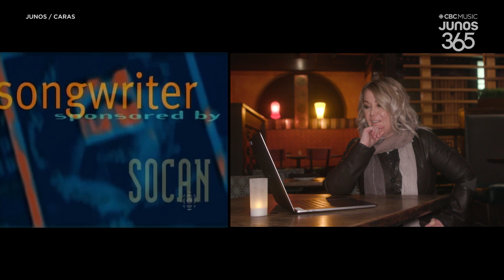Jann Arden wins 1995 Juno Award for Songwriter of the Year | My Junos Moment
Jann Arden reacts to her 1995 Junos win for Songwriter of the Year .